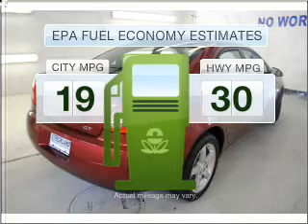2009 Pontiac G6 - PEARLAND TX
Year: 2009
Make: Pontiac
Model: G6
Trim: GT
Engine: 3.5 liter 6 cylinder 12 valve
Transmission: 4-Speed Automatic
Color: Red
Mileage: 34134
Address:
5719 BROADWAY